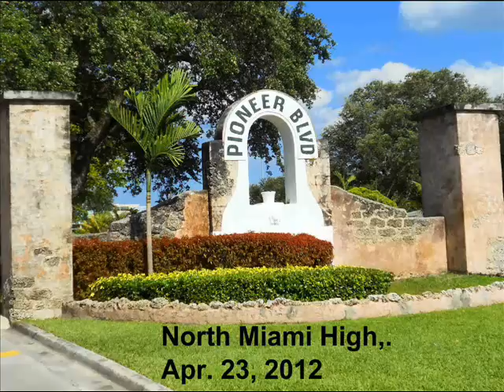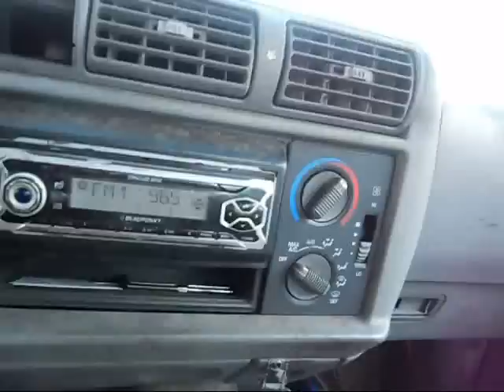North Miami High School,,2012 video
So,,I drove by My old High School yesterday after posting a pic. on their Facebook, yearbook page, and thought Why dont I film a little video, for all the graduates that moved away from Miami,,a lot has changed,,they tore down the school.